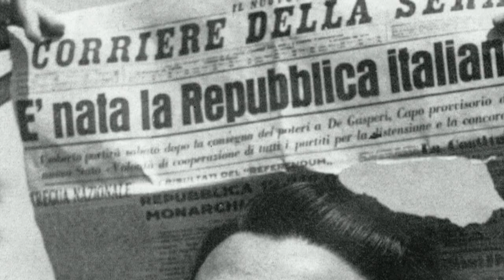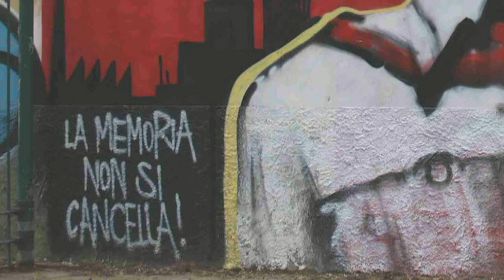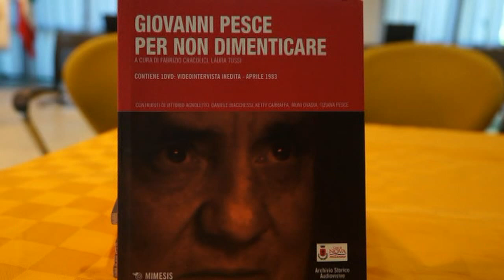GIOVANNI PESCE Per non dimenticare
A Nova Milanese (MI) è stato presentato l'ultimo libro su Giovanni Pesce, partigiano e comunista, che contiene una intervista inedita al Comandante realizzata nel 1983 il cui contenuto risulta del tutto attuale in un Paese sommerso dalla corruzione e dall'illegalità.
L'ultima barriera sembra essere proprio la Resistenza, la memoria storica di un periodo che ha segnato una rottura col passato ad iniziare dalla dinastia dei Savoia, e che continua a riemergere forte nella popolazione italiana ben al di la del 25 aprile, nonostante l'opera di revisione storica prodotta dalle destre negli ultimi 15 anni.
Con la Resistenza si difende anche il valore della Costituzione scritta nel 1947 che pone al primo posto il Lavoro, la Dignità e la Libertà.
Principi del tutto traditi e che ora stanno per essere modificati dall'opera del governo a maggioranza PD.
Infatti, nonostante Renzi venga accusato perfino da Berlusconi di fare una legge elettorale che contiene il rischio di una deriva autoritaria, il suo governo intende modificare ben 47 articoli della Costituzione frutto della morte di migliaia di partigiani.
Hanno parlato:
Laura Tussi
Fabrizio Cracolici
Ketty Carraffa
Daniele Biacchessi
Vittorio Agnoletto
Rosaria Longoni
Tiziana Pesce